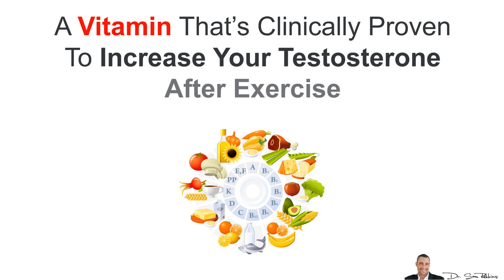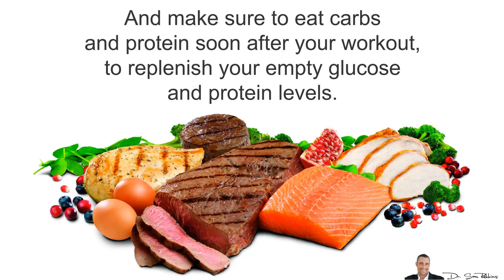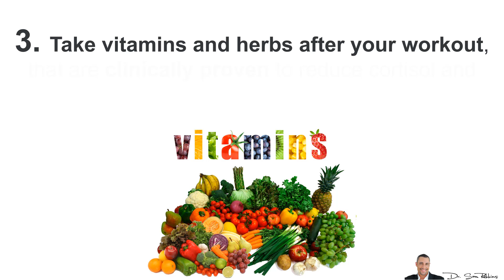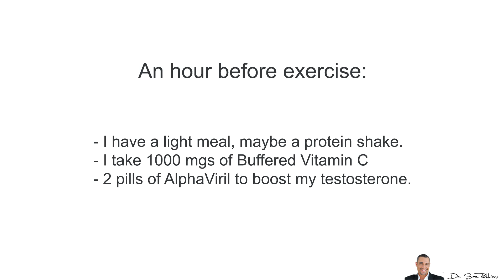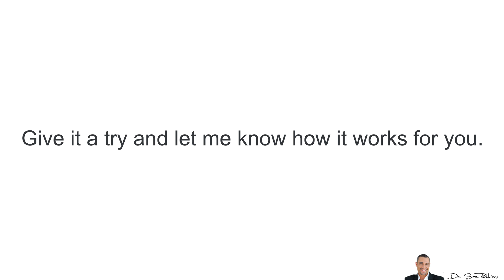💪 The Vitamin That’s Clinically Proven To Increase Your Testosterone After Exercise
My favorite, clinically proven formula for naturally increasing your testosterone and sex drive:

Refference:
1. Vijayprasad S, et al, "Effect of vitamin C on male fertility in rats subjected to forced swimming stress." J Clin Diagn Res. 2014 Jul;8(7):HC05-8.

Today I’ll reveal a very common vitamin, that when used at a specific dosage, is clinically proven to increase your testosterone and libido, after you exercise.

Most people don’t know, but exercise actually DECREASES your testosterone levels. This is especially true for “endurance” exercises such as running, jogging, biking, etc.

Even though lifting weights can actually INCREASE your testosterone levels, for many people this is temporary. Afterwards, there is a big drop in testosterone.

So, why does this happen?

Well, there are lots of reasons.

Lower blood sugar due to glucose depletion in your muscles, increases your cortisol levels and can cause a decrease in testosterone.
Stress on your nervous system (CNS) due to an exhaustive or overly strenuous workout, increases your cortisol and will cause a decrease in your testosterone.
Not eating well, being depleted of proteins, fats and carbohydrates, causes stress on your body and again, raises your cortisol and decreases your testosterone.

As you see - the common problem is STRESS and the increase in your cortisol hormone.

There are 3 ways to fix this problem and reduce this from happening:

Make sure you have enough food in your body, before AND after exercise. This means have a good, light meal about an hour or two before exercise. And make sure to eat carbs and protein soon after your workout, to replenish your empty glucose and protein levels.

Keep your workouts short. No more than 30-45 minutes. No more than 3-4x weekly. Don’t kill yourself. You should leave the gym feeling GOOD and refreshed. Not as if you just got done wrestling Kingkong and you’re dead tired.

Take vitamins and herbs after your workout, that are clinically proven to reduce cortisol and increase your testosterone.

And one of the simplest ways to do this is to take Vitamin C. Recent research shows that taking about 500 mgs of Vitamin C, before AND after your workout,1 can

Decrease your stress hormone, cortisol.
Dramatically reduce the drop in testosterone levels.
Improve sperm count and the desire to have sex.

There have been many other clinical studies showing how powerful Vitamin C is at reducing stress. Combined with other ingredients that boost your testosterone, and you have a winning formula.

Personally, here’s what I’ve been doing for years.

An hour before exercise:
I have a light meal, maybe a protein shake.
I take 1000 mgs of Buffered Vitamin C
2 pills of AlphaViril to boost my testosterone.

30-60 minutes after my workout:
I have another meal, carbs + protein. More calories.
I take more Vitamin C, this time 2000 mgs
And I take another 2-3 pills of AlphaViril to decrease my negative hormones and boost my testosterone even further.

You can find out more about how AlphaViril works, by clicking the special link to a bonus video about it.

Combined with high dose Vitamin C, even 500 mgs before and after your workout, the combination makes dramatic improvements in your testosterone, muscle mass, fat loss and sex drive.

Give it a try and let me know how it works for you.

Thanks
DrSamRobbins